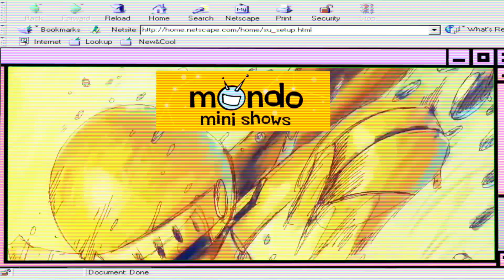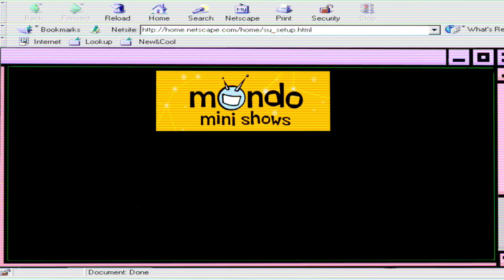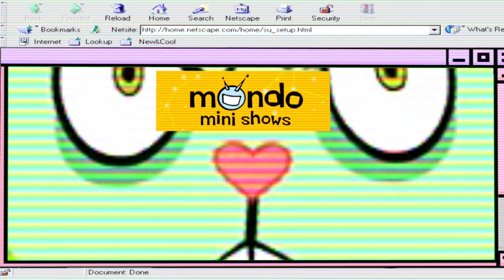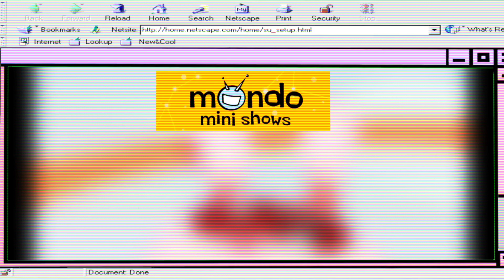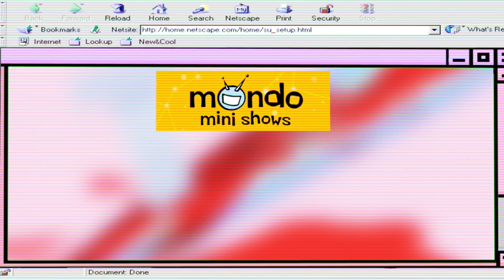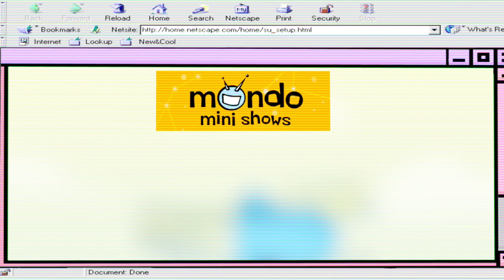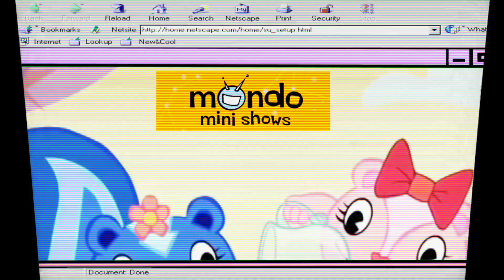Nitro Reviews: Happy Tree Friends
In the 90s, Mondo Media released a cartoon that would pave the way for online animation for decades to come. Happy Tree Friends popularity persists to this day. But does this series deserve so much admiration? Or is it better left back when it had originally released.